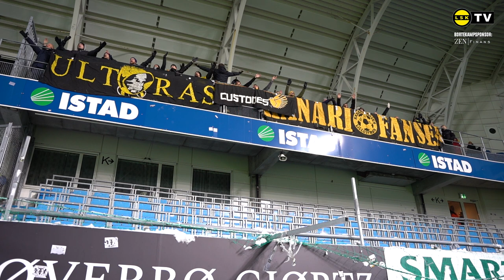Innsiden av Aker: MFK 3-3 LSK | Spinnvill toppkamp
Et sprudlende LSK scoret tre mål, hadde to avslutninger i stanga - og skapte flere andre store sjanser borte mot Molde. At det bare ble ett poeng føltes dermed som en liten skuffelse.

Film og klipp: Emil Saglien Ruud, Megapiksel